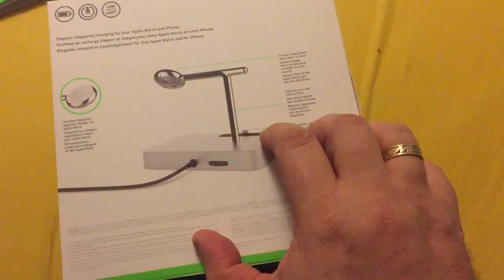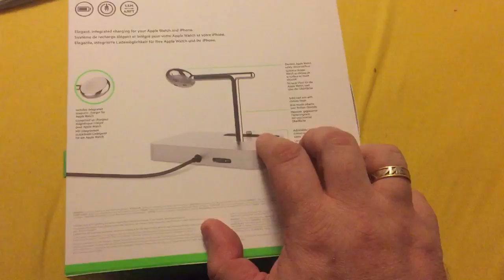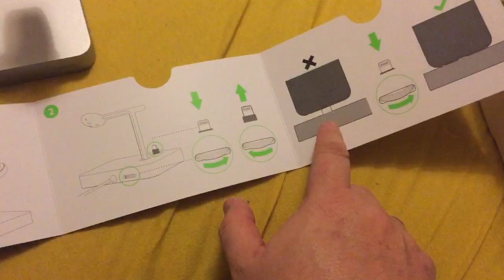Déballage du Belkin Valet Dock Station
Déballage cet accessoire qui permet de charger simultanément votre iPhone est votre Apple Watch